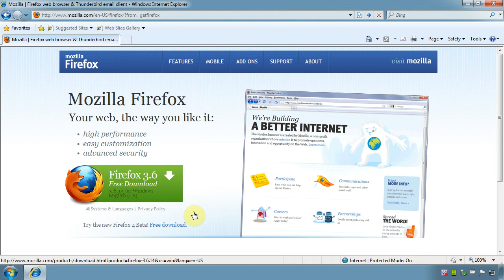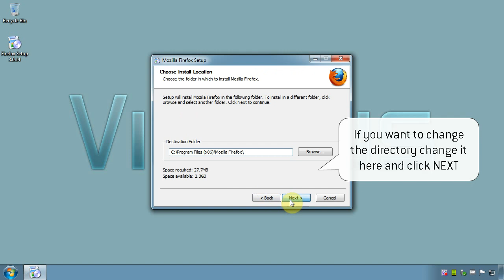How to download and install Mozilla Firefox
Fo those that don`t know yet how to get and install Mozilla FIrefox here is a quick tutorial